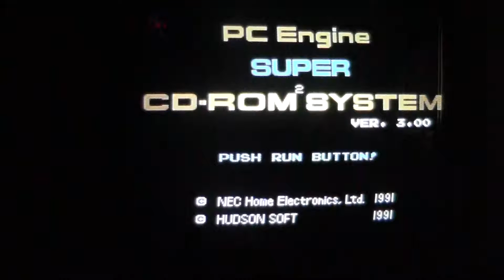Faceball (PC Engine)